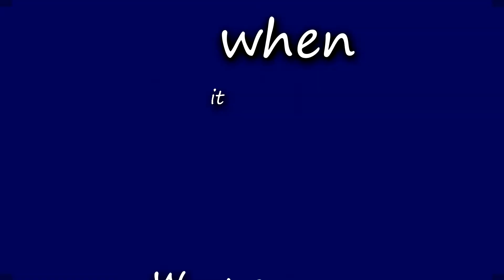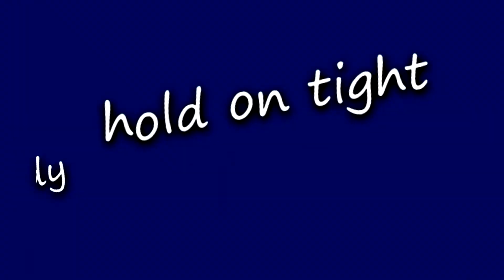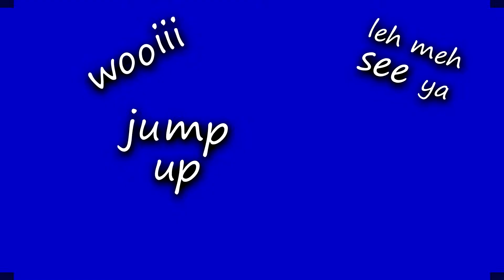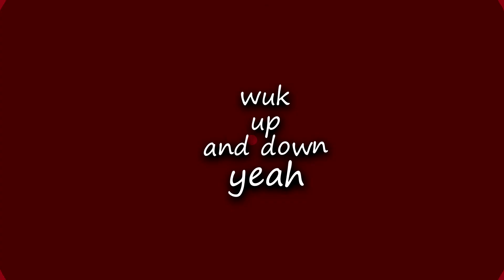Mr Blood - Middle [Official Lyric Video]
Artist: Mr Blood
Name: Anderson Armstrong
Song Title: Middle (Armstrong Riddim)
Written by: Christina Dottin
Backing Vocals:  Christina Dottin, Brian Moore & Anderson Armstrong
Recorded At: ToneDef Studio
Mixed by: Anderson Armstrong
Mastered by: LANDR
Executive Producer: Reddhead Records Inc
Published by: Andjena Publishing